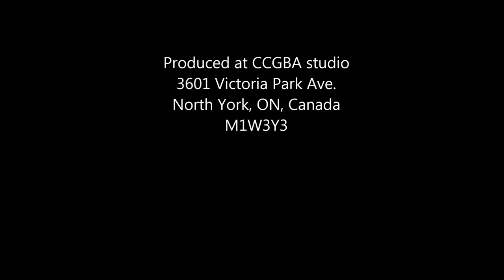Light of Life radio: Testimony of Mark McQuistan and Second Mile Ministries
Produced by C.C.G.B.A. Canadian Christian Grace Broadcasting Association
Grace Lin Huang, David Huang, Miriam Huang